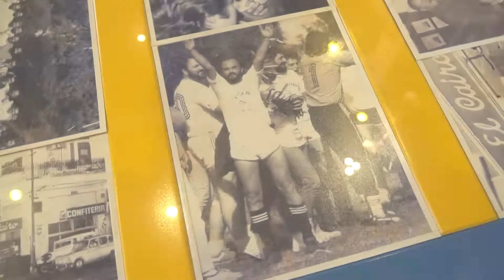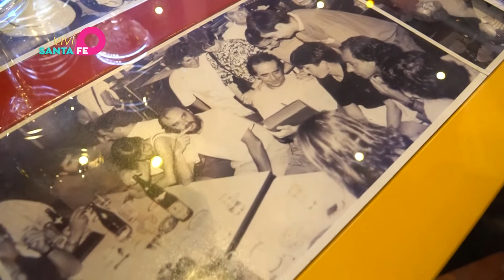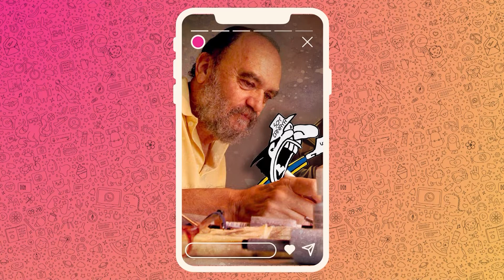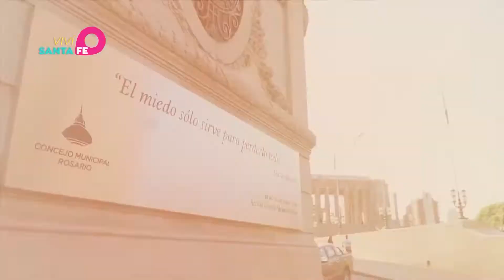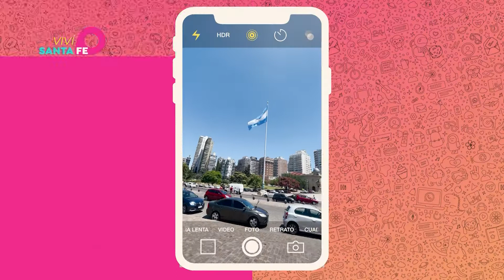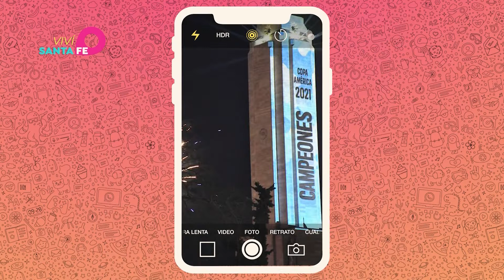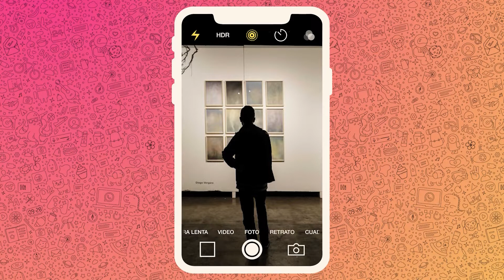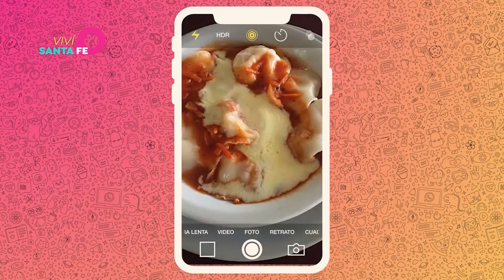Viví Santa Fe - Temp 01 - Prog 04